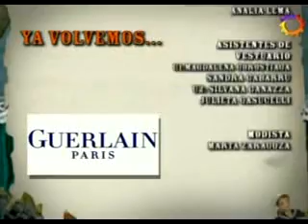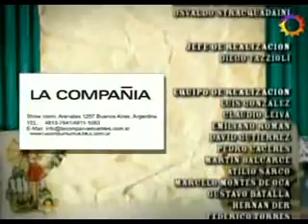Sos Mi Vida 22-4